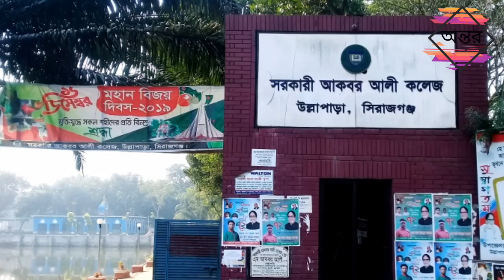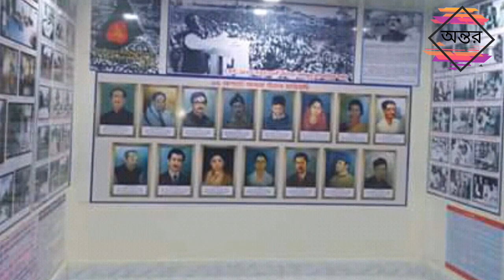Beautiful Ullapara || Govt. Akbar Ali College || সরকারী আকবর আলী কলেজ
Government Akbar Ali College
Ullapara, sirajganj
Credit: Nabirul Antor